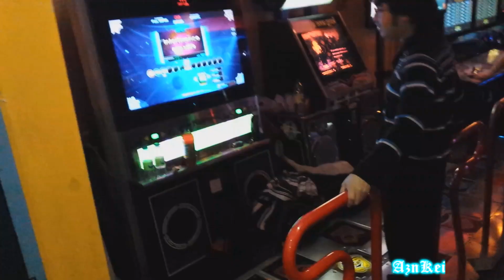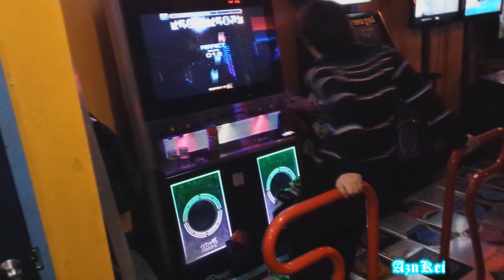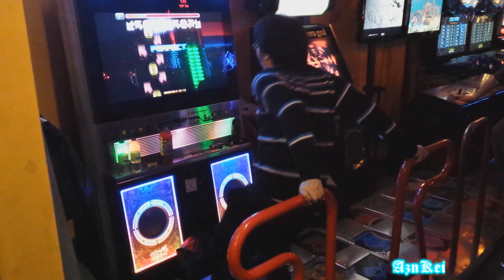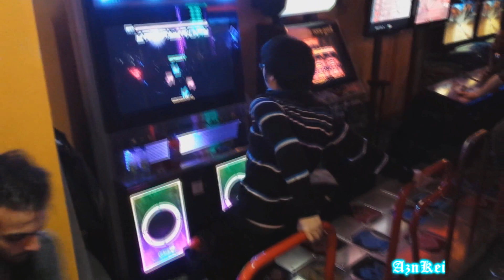Pump It Up Prime - Interference 'Full song' D18 (1080p)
This is me (AznKei) playing Pump It Up Prime, an arcade dance game made by Andamiro. It's the 14th release of the Pump It Up series and was released worldwide on December 2014.

The game consists of hitting 5 different panels with your feet with the corresponding arrows or square that are shown on screen and the player's accuracy depends how well he/she hits those arrow/square notes from the gray arrow/square targets.

In this playthrough, I'm playing the full version of the song "Interference" on double level 18.

The song "Interference" belongs to the artist Doin.

The name and the location of this arcade is "Amusement 2000 plus" in downtown Montreal.

Also, thank you ascend_ for the recordings.